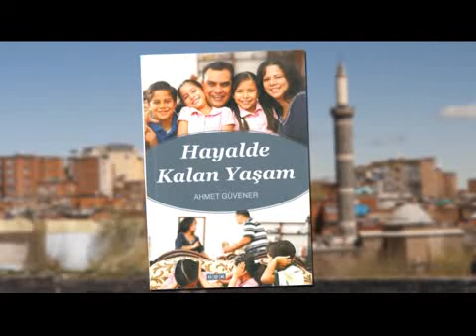Cinsel Taciz (2) - Hayalde Kalan Yaşam (12. Bölüm)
Ali Kalkandelen ve Ahmet Güvener Sunar